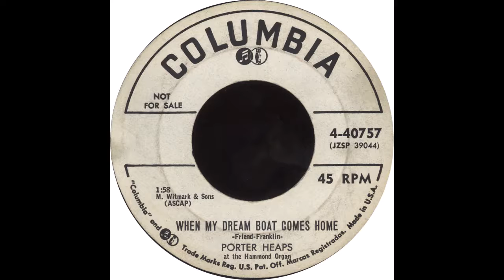Columbia 4-40757 - When My Dream Boat Comes Home - Porter Heaps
Porter Heaps – “When My Dream Boat Comes Home”

Flip side – “My Prayer”

1956